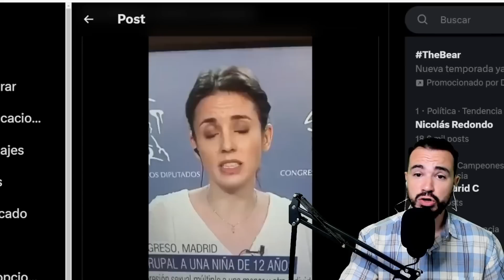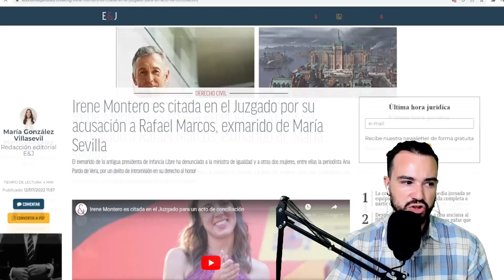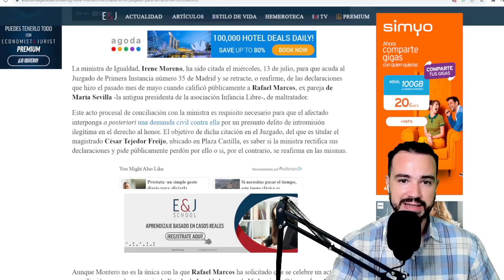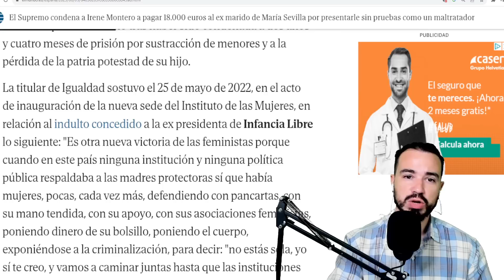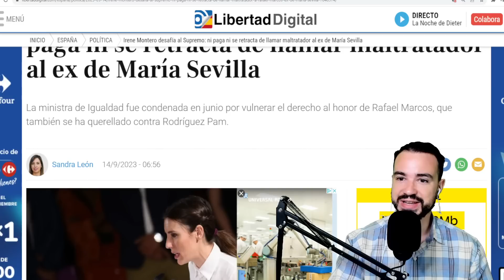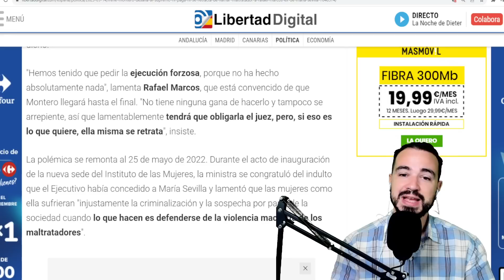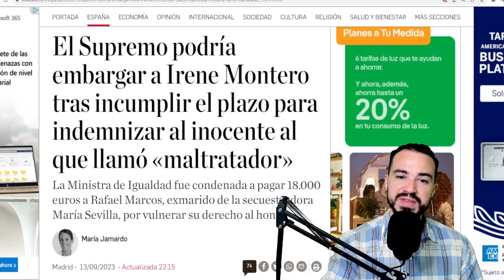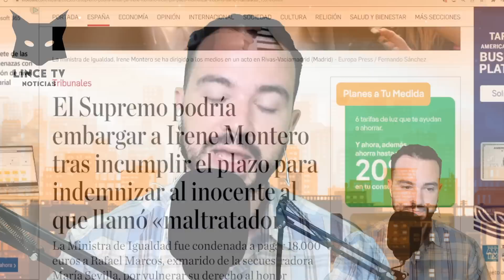IRENE MONTERO NO PAGA A RAFAEL MARCOS TRAS SER C0NDENADA POR EL SUPREMO. EL TRIBUNAL PODRÍA ACTUAR:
IRENE MONTERO NO PAGA A RAFAEL MARCOS TRAS SER C0NDENADA POR EL TRIBUNAL SUPREMO. EL TRIBUNAL PODRÍA ACTUAR: